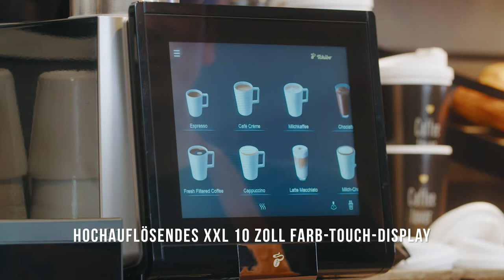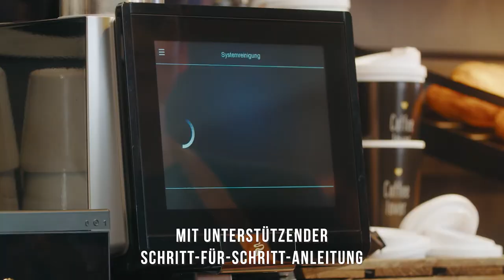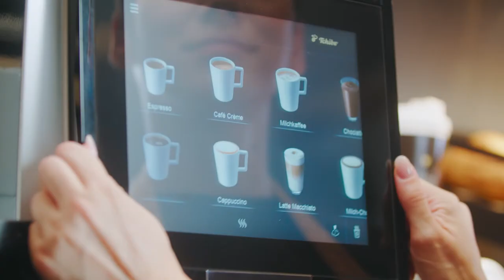Coffea Professional Plus | Tchibo Coffee Service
Kaffee ist nicht gleich Kaffee- ob am Morgen für den ersten Motivationskick, gesellig am Nachmittag mit den Kollegen oder einfach als Auffrischung zwischendurch. Kaffee macht einfach glücklich und darf gerne auch mal das gewisse Etwas haben.

Woran genau denken Sie beispielsweise, wenn Sie an Kaffee denken? Etwa Genuss, Vielfalt und einen verlockenden Duft? Die Coffea Professional Plus vereint alles. Maximale Vielfalt, und damit die Möglichkeit aus 40 Getränken in bis zu 3 verschiedenen Größen für all die Kaffee-Ultras und Feinschmecker im Büro und noch dazu konstant bleibender Genuss, dank modernster Technologie.

Wie wäre es zum Beispiel mit einem wolkig, weich- cremigen Milchschaum für das i-Tüpfelchen zwischendurch oder doch lieber eine verwöhnende Schokoladen-Note für den süßen Geschmack?

Erfahren Sie mehr über die Coffea Professional Plus und gönnen Sie sich die Extra-Portion Leistung und Genuss im Arbeitsalltag! ☕